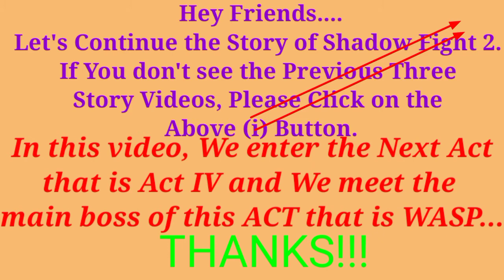Shadow Fight 2 || ACT IV COMPLETED || WASP and his Bodyguards Defeated BY Gaming with Technical RKS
-In this video you see the defeat of WASP and his Bodyguards with the completion of ACT IV and in the next video we meet with WIDOW in the ACT V.

-YOU CAN GET THE PLAYLISTS OF THIS VIDEO AND ALL PREVIOUS VIDEOS ON MY CHANNEL AND YOU CAN ALSO GET BY CLICKING ON THE

-Prepare to fight with shadows!

and more.